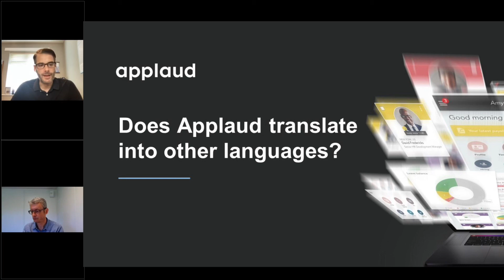Does Applaud translate into different languages?